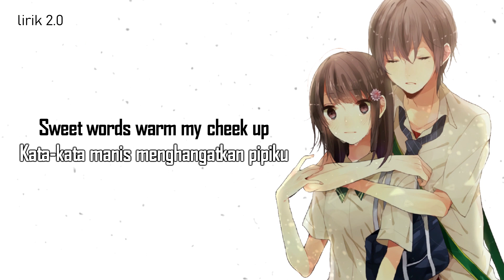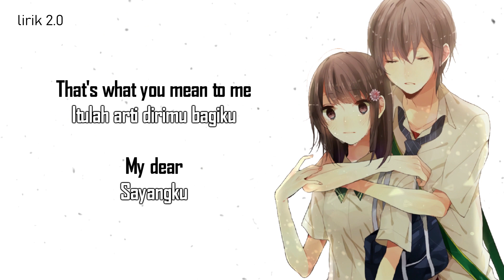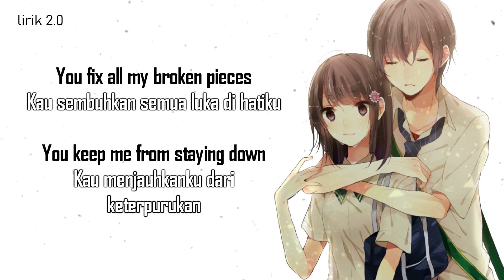Fabian Secon - Grateful (Lirik dan Terjemahan)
[Lagu Barat Sedih -  Fabian Secon - Grateful Lirik dan Terjemahan]

Maaf jika ada kesalahan kata, typo, terjemahan tidak sesuai, dll.

✓ Fabian Secon - Grateful
✓ Lirik dan Terjemahan di video

✓ Art by : ???

▶ PLEASE READ !